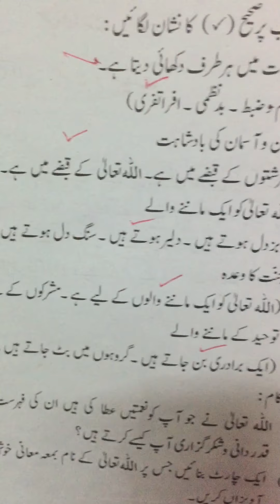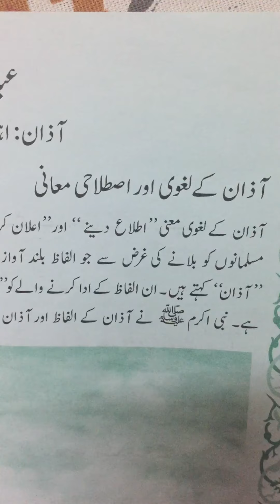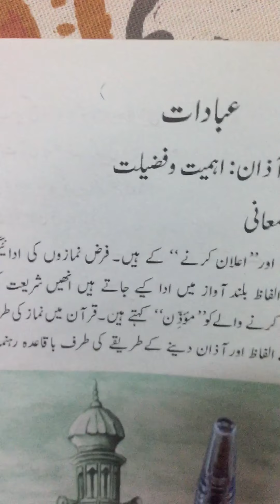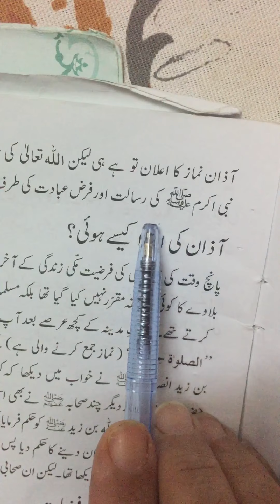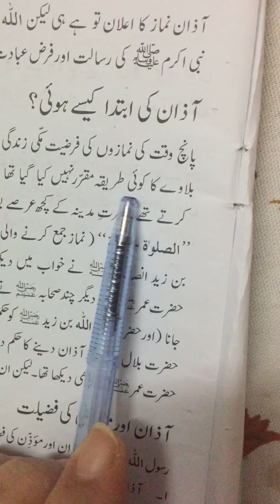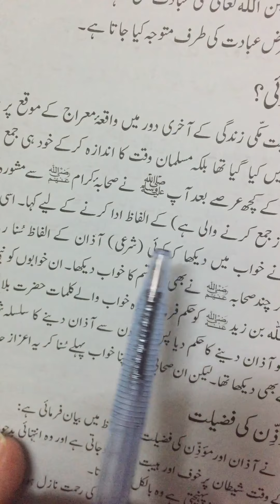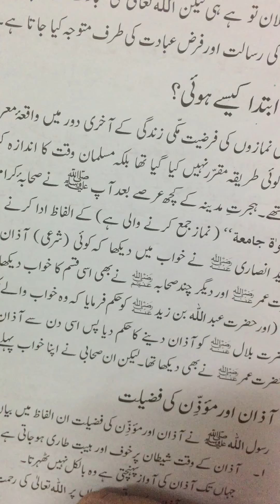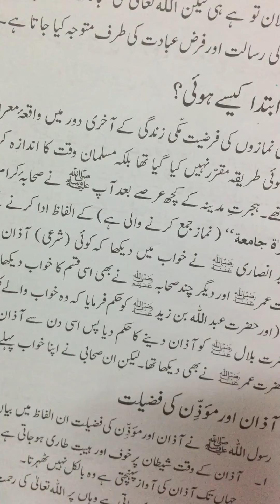Class 6th lecture no4 Islamiyat